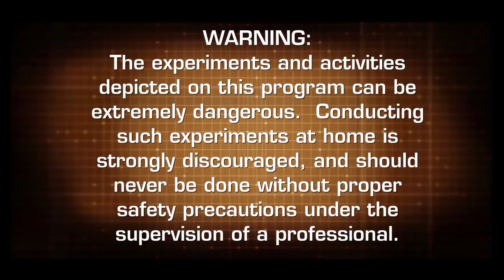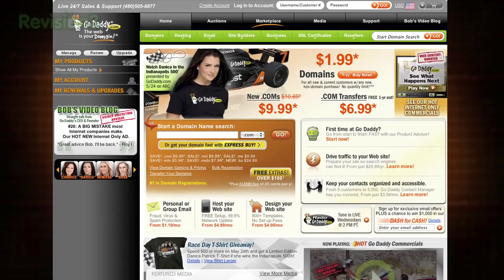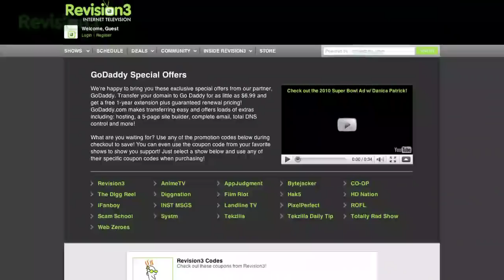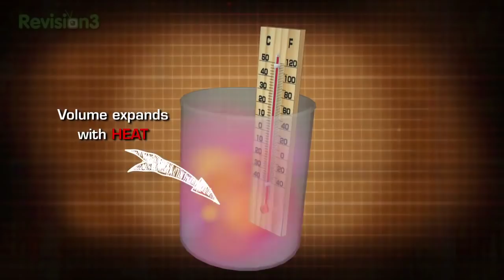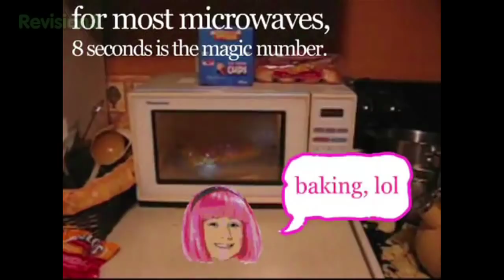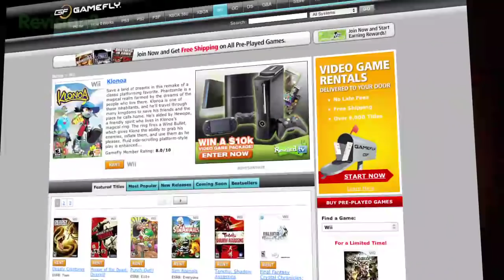Microwave Everything! - Joe Genius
Things heat up as Jonah Ray takes us to the radiating world of the microwave oven. Your mom warned you not to put aluminum foil inside, but how about tossing in a DVD, a bar of soap, or a light bulb? Watch as Joe Geniuses experiment and then flee the scene after fireworks blast and other disasters result.